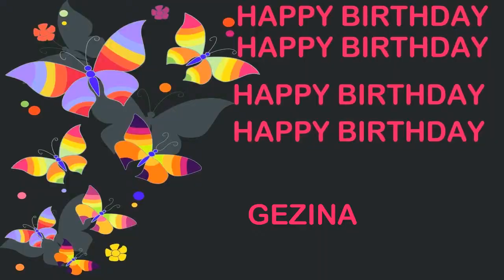Gezina Birthday Postcards & Postales